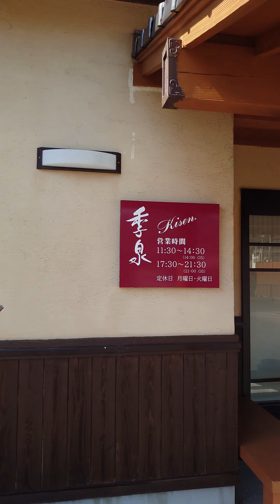2023.04.03 波佐見町 季泉（きせん）🍁 はさみ🎆温泉 ゆうじろう♨のちかく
はさみ温泉に向かうまでの道には、たくさんの桜がありました。お花もカラフルにさいていて感無量🍚湯治楼の第一駐車場から左にいくと、お野菜やさんでまっすぐはホテル🛌とゆうじろうの第二駐車場🅿みぎにいくと学校。右とまっすぐは同じみちに繋がっています。

きせんっておうどん❥とかおそばがあるんだよね🍈色々ごはんが食べられるみたいで。清旬の郷もぃぃけど。外観は、なんか雰囲気があってすてきなところだったぁ

どっちのお店も♡たべたことはないんだけど。すごくおいしぃんだろぅなぁ　じゃなきゃあんなににぎやかにはならないだろうし、こだわりもすごく感じられるし、お野菜とかふるーつがこのへんとても飛び抜けているから